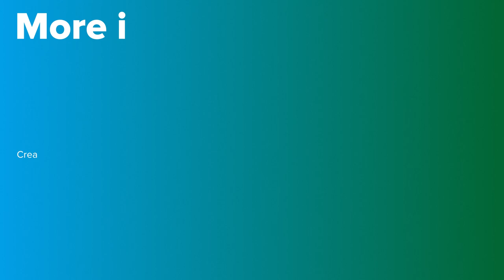Travellers' health | PortalCLÍNIC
Before taking a trip abroad, travellers are advised to organise a consultation at a medical centre that has an International Health Department or a Travel Health Service. This consultation should be held 4-6 weeks before the start of the trip.

Drs. Natalia Rodríguez and José Muñoz, from International Health at the CLÍNIC hospital explain it in detail.